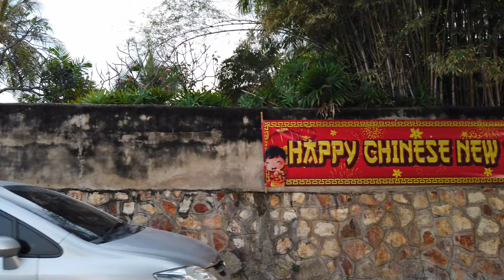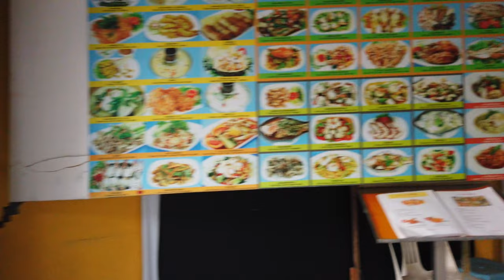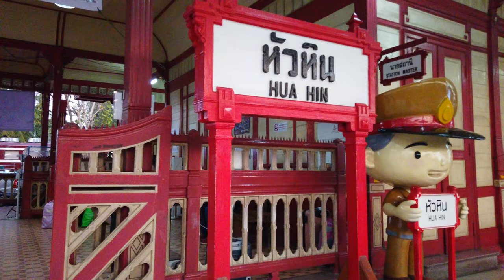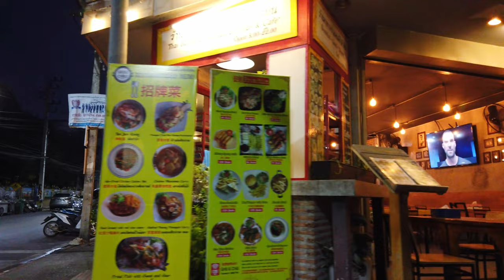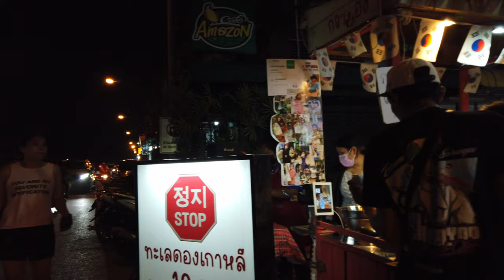HUA HIN, Thailand 🇹🇭- Beach and Nightmarket (2023) - 4K 60fps (UHD)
Hua Hin (หัวหิน) is a seaside town around 3-4 hours from Bangkok in Thailand. It is popular with Thais, expat retirees and many Asian tourists thanks to nice beaches and a relaxed atmosphere.

We start our walk at the Chinese "Jao Mae Tub Tim Shrine", have a look at the beach near the Hilton Hua Hin. We get into the city center with seafood restaurants and hotels before we head to the Hua Hin night market.

Soon we passed the night market for the first time so we head to the HUA Hin train station. From there we see a quieter Hua Hin, some side streets before we come back to the night market again.

For ending the tour it's time to enjoy the food and refreshments at the night market on this warm evening.